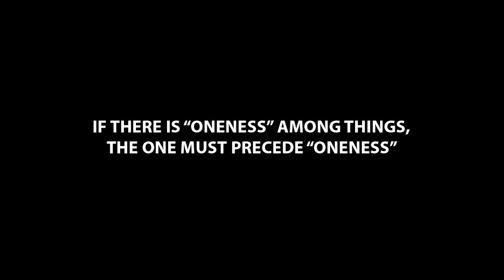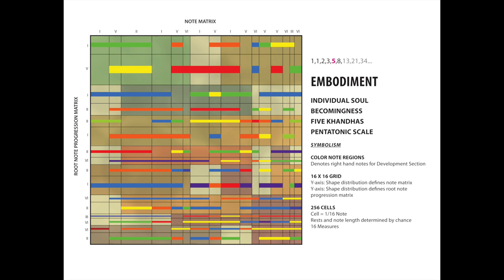D Sharp Major 1